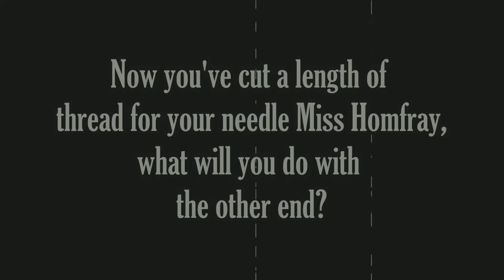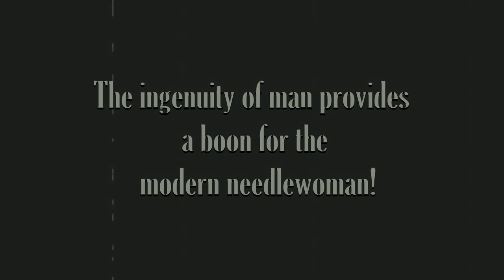💥Do you know this hidden secret? Amazing thread spool tip!💥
So handy! Discover the secret use of the thread spool.

Are you an embroidery beginner? Or thinking about how to get into the hobby?

for your hand embroidery supplies
Hand embroidery for beginners and experts!

Did you know this?  Amazing thread spool tip!